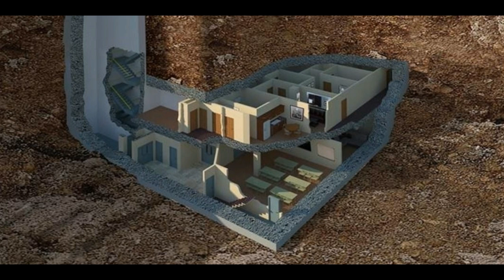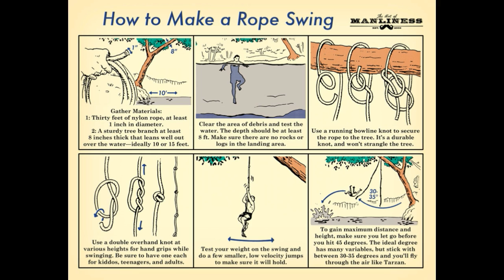Prepperekről egyelőre csak szóban :)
Bushcraft, erdei túlélés, bozótmívelés.
Növények, kések, túlélési praktikák bemutatása.